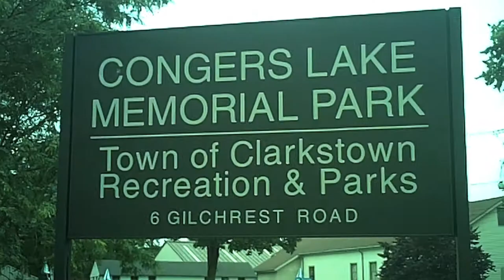Clarkstown High School Alumni Picnic - Sept 24, 2011, Congers Lake Memorial Park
The 2011 Clarkstown Multi-Class Multi-Location Reunion Event will take place on Saturday, September 24 at Congers Lake Memorial Park, Congers, Rockland County, New York. All Clarkstown alumni from the classes of 1963 through 1969 are invited. WAIT! Plans are in the works to broadcast the Alumni Picnic via the Internet --- details to follow. For those of you for whom travel to Rockland is out-of-the-question, there will be simultaneous Satellite events held around the country. Do you live in or near Wilmington, NC? A reunion event will be hosted by Donna (Potts) Schmetterer (CHS '65). If you think you would like to attend Donna's event, please contact her -- either by email  or phone at . Please give Donna as much advance notice as possible; it will help in her planning for the event. Do you live in or near Houston, TX ? A reunion event will be hosted by Steve Levine (CHS '68). Please give Steve as much advance notice as possible; it will help in his planning for the event. Do you live in an geographical area where you know (or think) that several Clarkstown alumni live or can easily get to? If so, PLEASE think about being a host for a Satellite event. It shouldn't take a lot of your time; if you want to ask someone who hosted last year, you can write to either Sandra Knapp (at ) or Steve Chaplin Levine (at ). Or you can send Harry Geist an email at or for more information. If you even think you might be interested, please contact one of these people as soon as possible. Are you far enough away that even travel to a local event is impossible? You still could participate in the reunion, if you have high-speed internet and a FREE Skype account. You could make your own free video call to the reunion -- it's as close to actually being there as possible. For more information about this, send an email to or . Finally, for details on the Congers picnic, please click on this link that will take you to the "official" Reunion 2011 invitation, where you can read all of the details and RSVP For more information, contact: Harry Geist Clarkstown Class of 1965